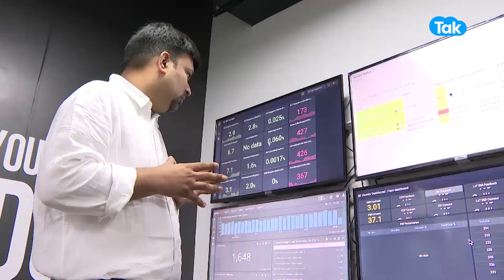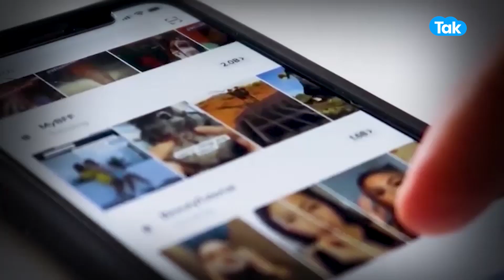इस साल कितनी बढ़ेगी आपकी SALARY? | BIZ Tak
How much salary hike will you get in 2023? Find out which jobs will get the best increments